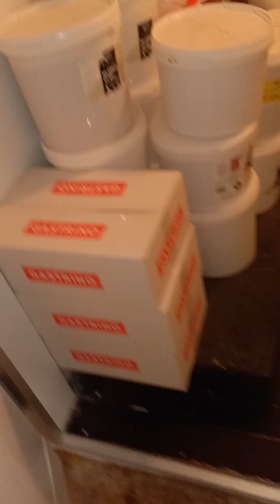Ansjovissmör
Här kommer en till matlagningsvideo.
Denna gång blev det Ansjovissmör

Ansjovissmör - ett kryddsmör med hackad ansjovis, kapris och persilja. Smöret passar på stekt eller grillad fisk, plattfisk, fiskspett, ugnsbakad torsk, lax eller annan fisk, panerad fisk eller grillad lax.
Man kan också ha smöret på kött och framförallt som garnering på Wienerschnitzel istället för klassiska sardeller, kapris och citron.
Man kan lägga det i frysen med så stelnar det snabbast. Men det går också att bara klicka ut smöret direkt till servering även när det är mjukt och nygjort.
smaklig måltid